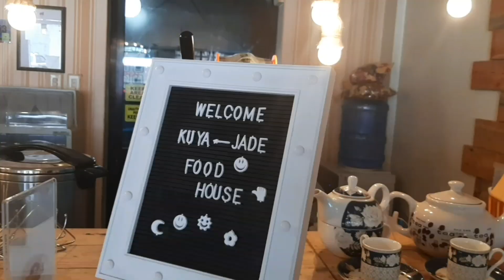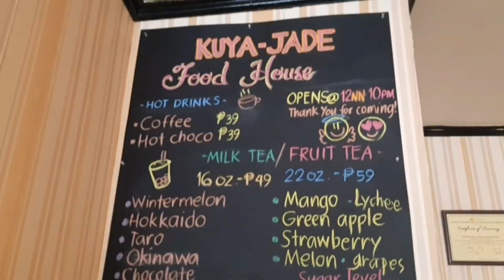DINARAYONG KAINAN SA MAYSAN,VALENZUELA CITY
Pahinga muna sa gupit mga boss..
  Dumaan lang kami after bomoto pero na hook agad ako sa ganda ng place at saktong gutom na talaga kami ni misis kaya nag try kami dito sa Kuya Jade Food House at pagpasok pa lang namin very accomodating ang mga crew nila at malinis ang place then the best din to relax and hang out with family,tropa and special someone  sa murang halaga para ka nang kumain sa mamahaling kainan..Masarap yung pagkain at napa extra rice pa kami ni misis kaya kung naghahanap kayo ng bagong place to hang out mga boss dito na kayo pumunta sa Kuya Jade..Located at 043 G.Marcelo Ext.Maysan Valenzuela City near Landmark Maysan Brgy.Hall...